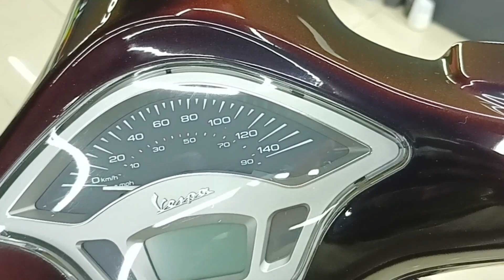VESPA MATIC 2021 FINAL LOOK AFTER COATING PLATINUM PACKAGE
❗❗FINAL LOOK VESPA MATIC 2021 AFTER COATING NANO PLATINUM❗❗
SCUTO OTISTA JAKARTA TIMUR
Your Paint protection and car beauty salon companion
We provide :
🛡️ SCUTO Nano Ceramics Coating untuk perlindungan cat kendaraan
🛡️ SCUTO Rust Protection (Anti karat)
🛡️ SCUTO Glass Coating (Coating khusus Kaca dan Lampu)
🛡️ Full Salon & Detailing
🛡️ Premium Carpet
🛡️ Window Film (Kaca film)
🛡️ Premium body repair & repaint
𝘿𝙧𝙞𝙫𝙚 𝙔𝙤𝙪𝙧 𝙋𝙧𝙞𝙙𝙚
𝗦𝗖𝗨𝗧𝗢